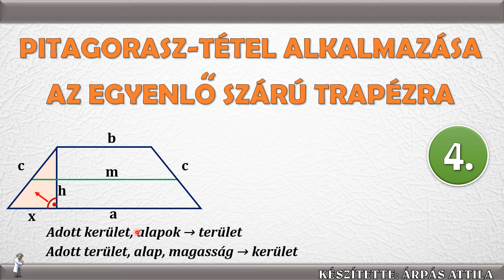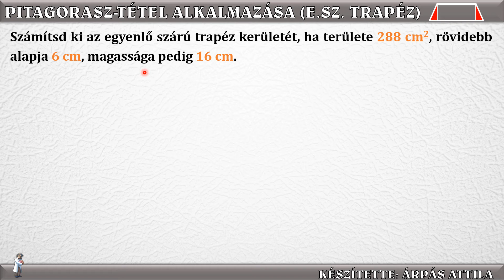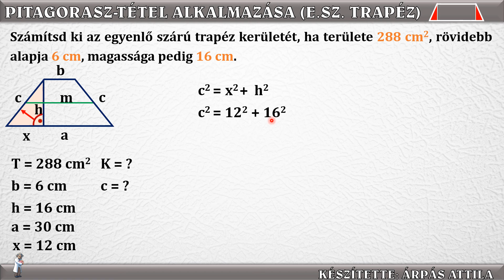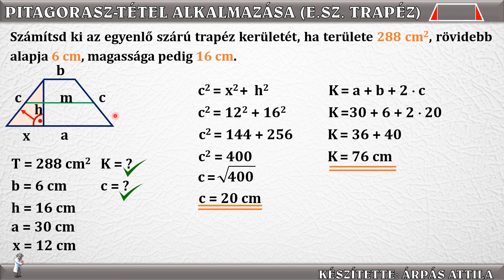PITAGORASZ TÉTELÉNEK ALKALMAZÁSA AZ EGYENLŐ SZÁRÚ TRAPÉZRA (4. TÍPUS)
Ebben a leckében pitagorasz tételének alkalmazását gyakoroljuk az egyenlő szárú trapézre.
Negyedik típusként olyan feladatokat oldunk meg, melyben kerületből területet illetve területből kerületet számolunk.